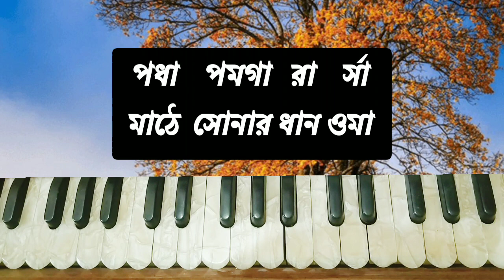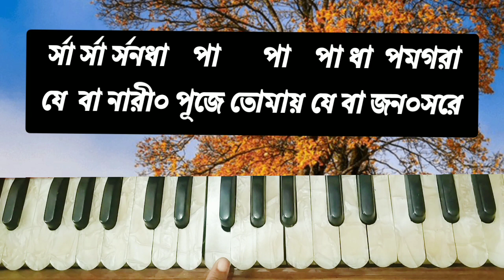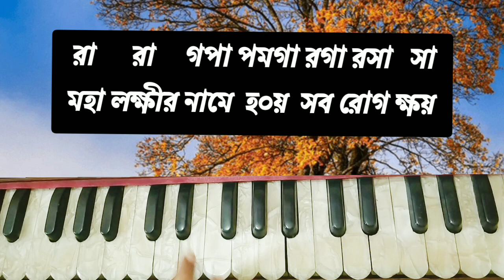Eso Ma Lokkhi Boso Maa Lokkhi | Harmonium Tutorial | এসো মা লক্ষী বসো মা লক্ষী | Aditi Munshi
Eso Ma Lokkhi Boso Maa Lokkhi | Harmonium Tutorial | এসো মা লক্ষী বসো মা লক্ষী | Maa Laxmi Song | Aditi Munshi

নমস্কার বন্ধুরা,আজ আমি আপনাদের একটি বাংলা গান টিউটোরিয়াল ভিডিও করে দেখাবো।সেটি হলো “এসো মা লক্ষী বসো মা লক্ষী”।ভিডিওটি ভালো লাগলে like ও Share করে দিবেন এবং আমার চ্যানেলটি subscribe করে নিবে
Song : Eso Ma Lokkhi Boso Maa Lokkhi
Singer: Aditi Munshi

Your Search Query:
1. eso ma lokkhi boso maa lokkhi
2. eso ma lokkhi boso maa lokkhi harmonium tutorial
3. How To play Song On Harmonium
4. Harmonium Tutorial With Lyrics

My channel is about harmonium tutorial of songs. We cover lots of cool stuff such as bengali song,hindi song and devotional song many more.